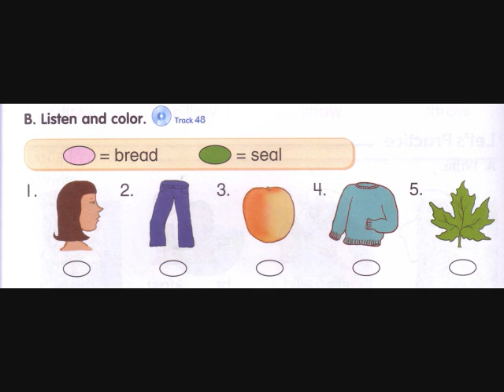Level 3 Track 48